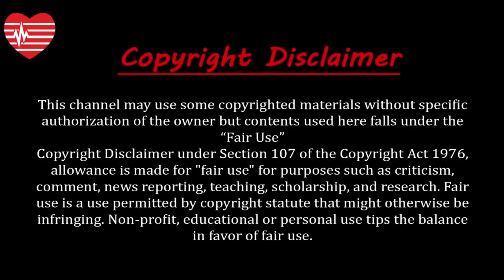মঙ্গোলিয়ায় ৫ সূর্য I 5 Suns in Mongolia I ***আশ্চর্য ঘটনা***